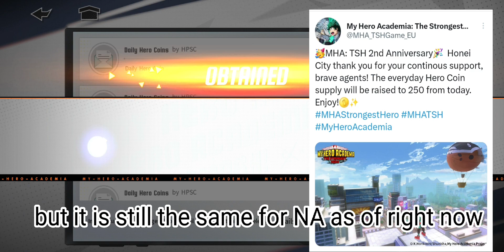Hawks and hero list rerun [My Hero Academia The Strongest Hero]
As of right now, they haven't added anything for the 2nd anniversary

sub goal
1100✔️
1200✖️
1300✖️
1400✖️
1500✖️
1600✖️
1700✖️
1800✖️
1900✖️
2000✖️